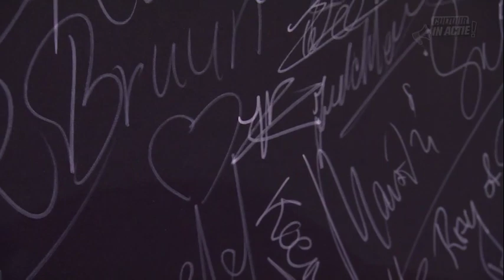Freek Bartels, Jip Bartels en Menno Theunissen - Cultuur in Actie!